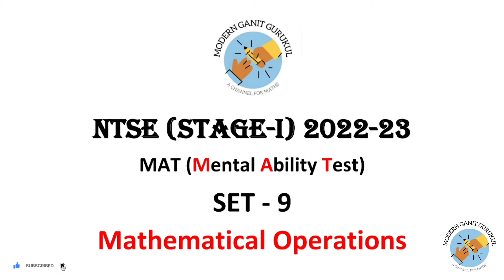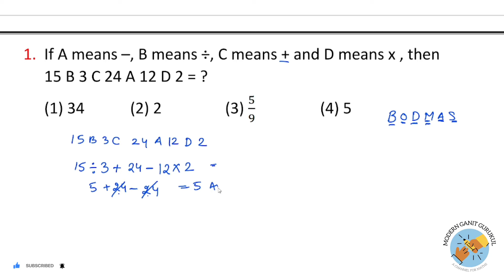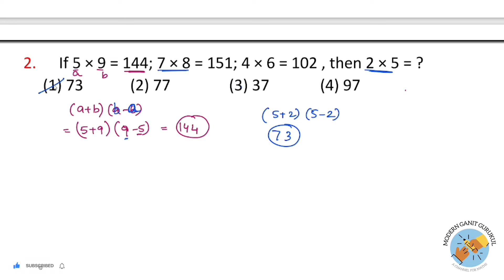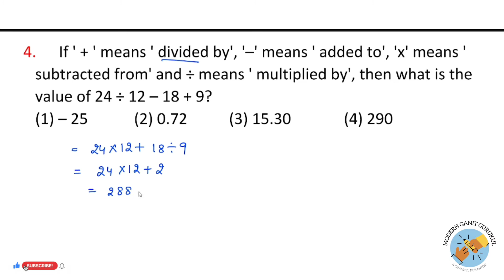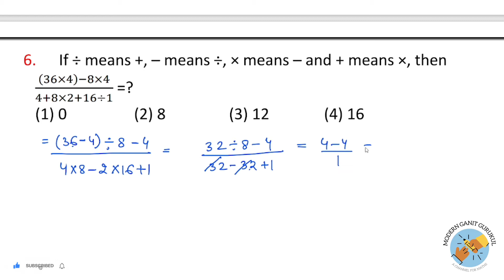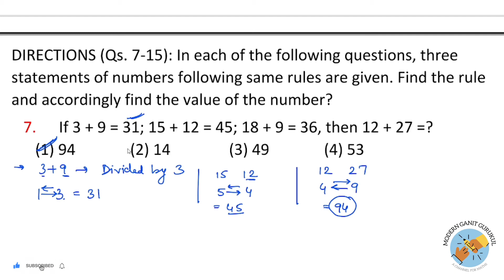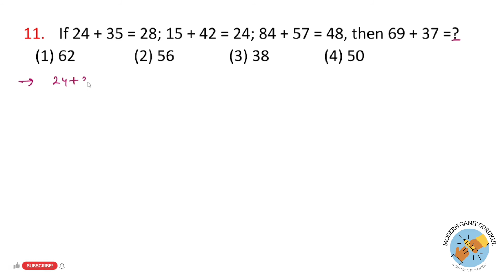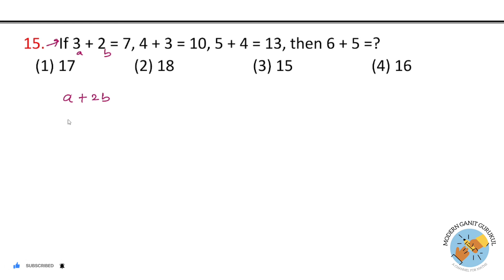MATHEMATICAL OPERATIONS क्या होता है? NTSE (MAT) full explatnaion| NTSE 2022-23 Batch day 15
GARVITATION full explanation video for ntse exam
This video is part of our NTSE entire preparation batch. in this batch, we will try to complete the whole syllabus with the best video lectures and we ensure that after completing that batch with proper dedication you will score very well in the NTSE exam. this video is all about NTSE information like what is ntse is and who is eligible to give that exam we provide proper notes for this batch and extra practice equations

join the playlist to follow the full batch of NTSE:

very soon we decided to make a course of Vedic maths free for students to connect students with rich Indian maths history to join the free course join our channel and subscribe to share it
WHAT ARE THE NUMBER AND RANKING
NTSE PREPARATION FULL BATCH